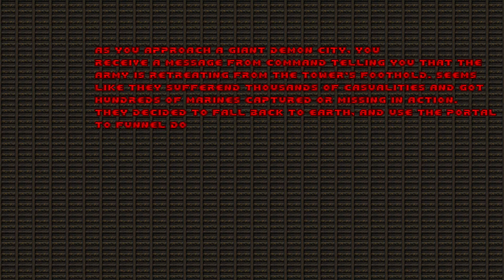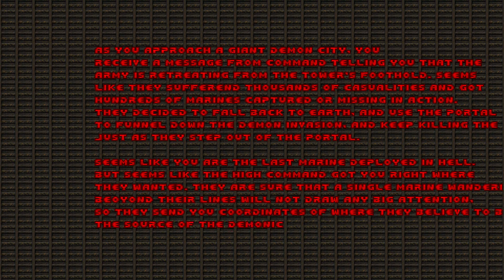Brutal Doom v20b Starter Pack - MAP23 - Stronghold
These levels aren't getting any easier!